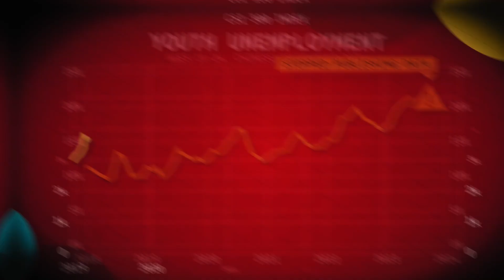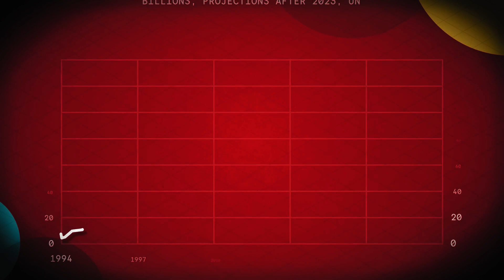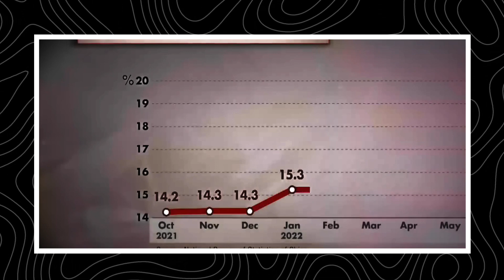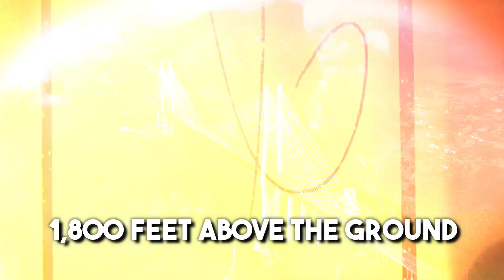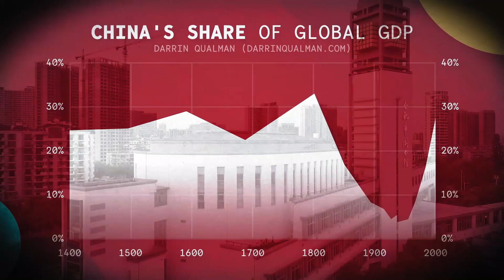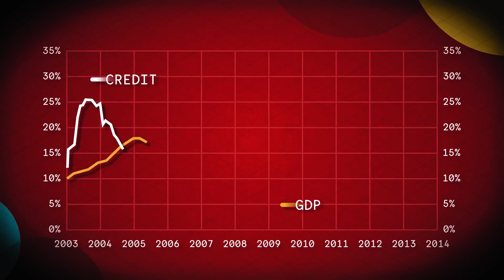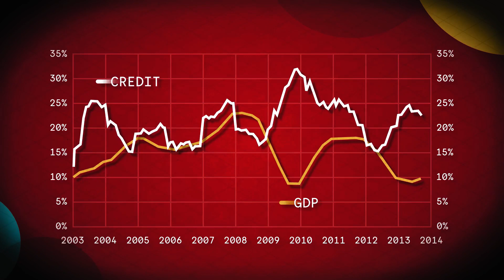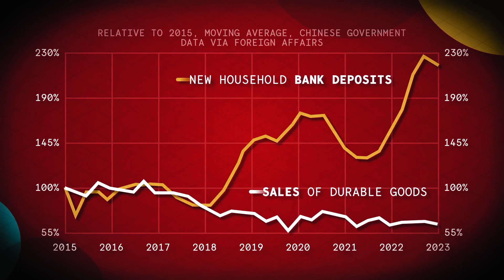China's facing its biggest economic collapse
As the world's second-largest economy, China has long held the mantle of manufacturing supremacy. However, the once seemingly invincible facade is showing signs of vulnerability. Across city landscapes, numerous unoccupied and unfinished apartments hint at economic challenges. Rising unemployment and muted discontent among the Chinese public raise questions about the state of the country's economy. What lies behind these developments, and could this be a turning point for China? Let's Find out!